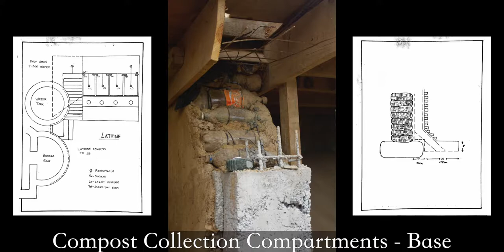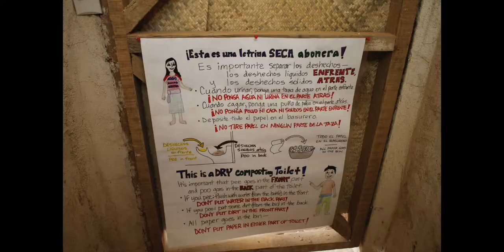Hero School Campus - 4 Stall 2 Chamber Dry Composting Latrines (Short)